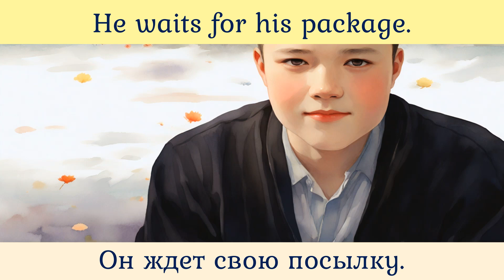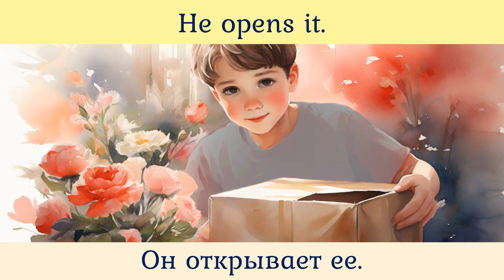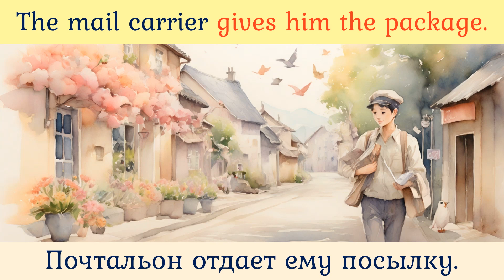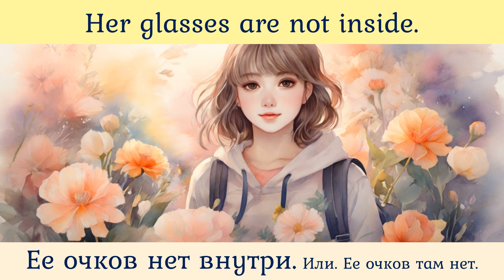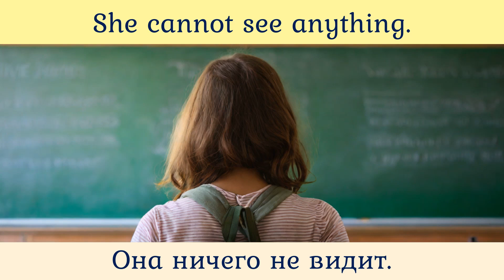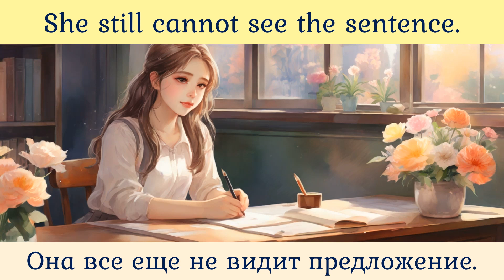45 Выпуск тренажера восприятие американского английского на слух. Рассказы 89-90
Тренажер восприятия английского на слух Серия коротких рассказов на все бытовые случаи жизни Выпуск 46 Тренажер восприятия английского на слух Выпуск NN 44 Плейлисты: Английский на слух Английский по методу доктора Пимслера Упражнения для чтения по методу доктора Пимслера Шаг за шагом. Серия из 400 мини-рассказов.
В случае проблем с YouTube рассказы структурировано размещены в Телеграм Оглавление рассказов
45-й выпуск тренажера
Рассказ № 89 The Wrong Color
He waits for his package. He is excited. He will finally get his t-shirt today. He waits outside his house. The mail carrier gives him the package. He opens it. The t-shirt is red. He ordered the blue one. He is upset. He calls the company. The manager apologizes. He will send the blue t-shirt for free.
Рассказ № 90 Forgetting Her Glasses
She goes to English class. She reaches into her backpack. Her glasses are not inside. She cannot see anything. Her teacher writes the sentence: "The cat chases the ball." The teacher asks the students to copy this sentence. She squints. She still cannot see the sentence. She sits closer to the board. She will never forget her glasses again.
00:00 Вступление
00:09 Рассказ № 87 с переводом.
02:40 без перевода.
03:35 Рассказ № 88 с переводом.
06:00 без перевода.